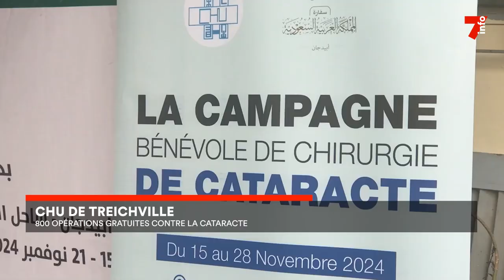CHU de Treichville : 800 opérations gratuites contre la cataracte